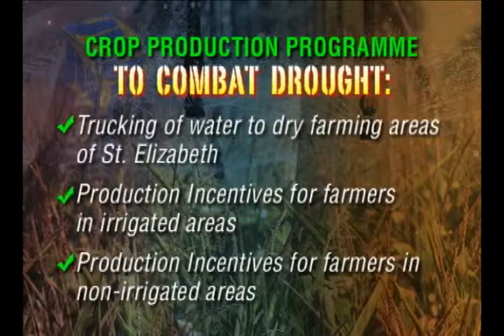JIS NEWS FEB 15 2013